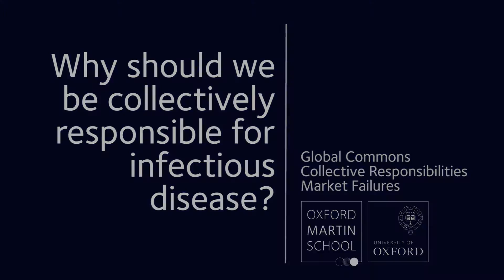The Role of Collective Responsibility in Infectious Disease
One of the biggest collective action problems of the 21st century is the global prevention and management of infectious diseases. What is the role of collective responsibility in the genesis of and appropriate response to the threat of infectious disease? Professor Julian Savulescu, Professor Angela McLean and Professor Mark Harrison discuss the new Oxford Martin Programme on Collective Responsibility for Infectious Disease.